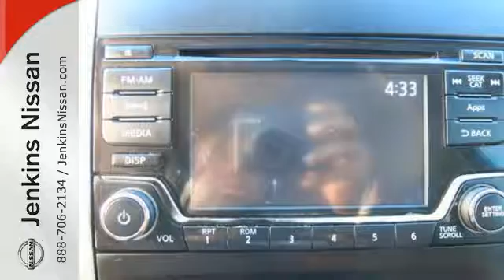Used 2015 Nissan Frontier Lakeland FL Tampa, FL 17T29A - SOLD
Year: 2015
Make: Nissan
Model: Frontier
Trim: 2WD Crew Cab SWB Auto SV
Engine: 4.0 L V6 Cyl.
Transmission: Automatic
Color: Black
Interior: Gray
Mileage: 29287
Stock #: 17T29A
VIN: 1N6AD0ER5FN735422
Carfax One Owner - Carfax Guarantee, This 2015 Nissan Frontier SV will sell fast Bluetooth, Satellite Radio, Please let us help you with Finding the ideal New, Preowned or Certified vehicle. USED NISSAN SAVINGS -Must finance with one of our lenders or lose $500 of the discounted price. Out of state pricing may vary and will be assessed a convenience fee of $185 for title processing and tag work. Sales Tax Title License Fee Registration Fee Finance Charges and $799 Dealer Fee are additional to the advertised price. We make every effort to have accurate pricing but occasionally mistakes occur. Please call if you have any questions.

Address:
401 State Rd 33 N